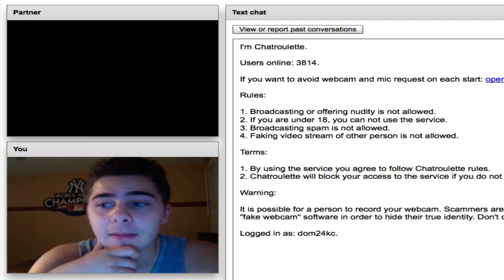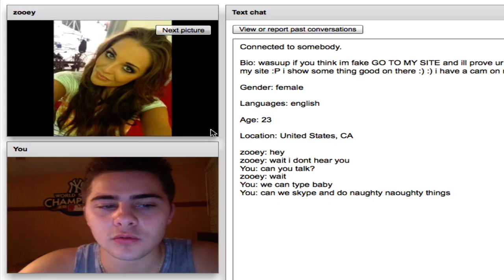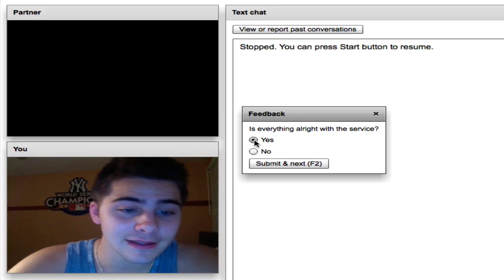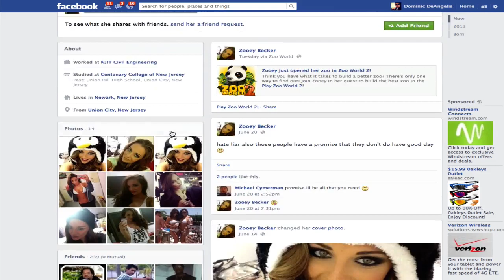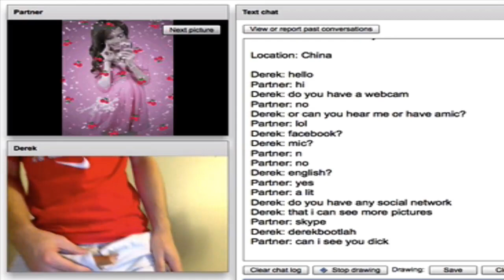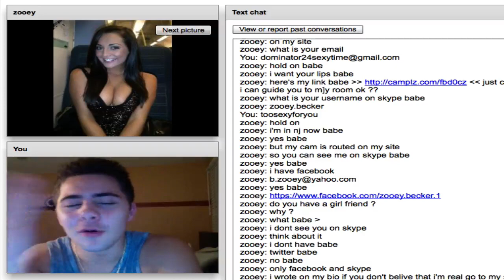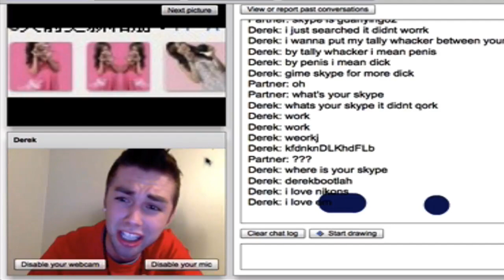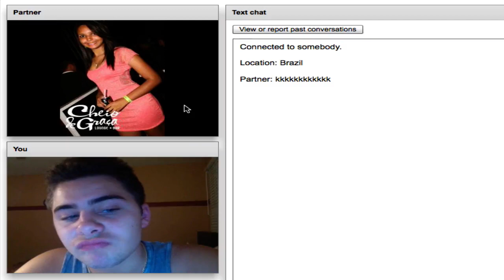Catfish Chatroulette (Feat. Derek Butler)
3000 Likes for Catfish Pt.2 ? (but the twist.. It'll be me acting like a girl)
FOLLOW AND SUB TO DEREK BUTLER!

I own all music on this video